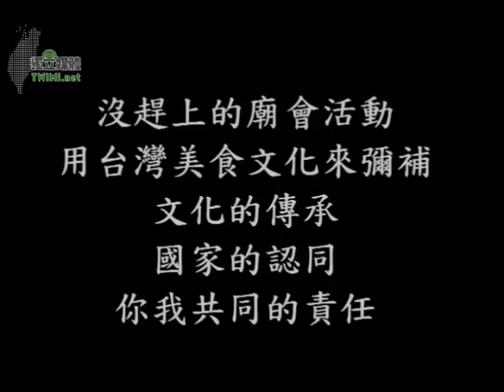廟會--與紅龜粿阿伯的對談